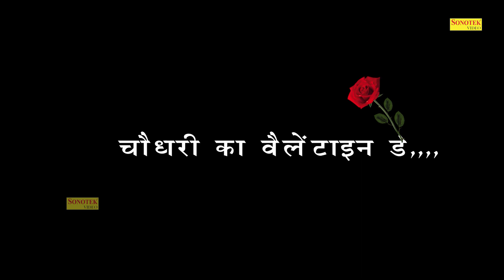चौधरी का वैलेंटाइन डे - Choudhary Ka Valentine Day - Sushil Barwala , Irshad Raja - Dehati Film 2023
चौधरी का वैलेंटाइन डे - Choudhary Ka Valentine Day - Sushil Barwala , Irshad Raja - Dehati Film 2023 - Mcpl Music

Title      - Choudhary Ka Valentine Day
Artist - Sushil Barwala , Irshad Raja , Sonu Gupta , Yogendra Ji
Singer -
Writer -
Directed by -
D.O.P. -
Edited by -
Make-up -
Label - Mcpl Music